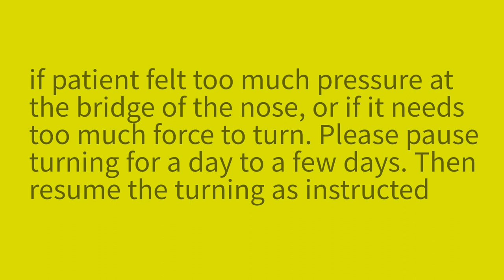How to turn MSE by Ting Orthodontics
Do you or your loved ones suffer with airway issues snoring sinus trouble or obstructive Sleep Apnea ? Dr.Ting is one of the very few elite orthodontist in the world that perform a procedure called Maxillary Skeletal Expansion (MSE). As a matter of fact he is known to be one of the most experience practitioner in the world with using the MSE appliance! Patients and Doctors from around the globe request his expertise constantly. Her is an uncut video testimonial from one of our amazing patients, who wanted to share her MSE experiences with the public. Please Enjoy.

Ting Orthodontics was established in 2005 in beautiful Rancho Santa Margarita. California
Dr. Ting has been a licensed practitioner since 1991; graduating from USC School of Dentistry and received his Postgraduate degree for Orthodontics at NYU in 2001.
Dr. Ting is an airway/functional Orthodontist. While conventional Orthodontists limit their treatment to leveling, aligning and mild bite correction, Dr. Ting treats so much more.
Dr. Ting specializes in identifying and improving airway problems, facial deviation, jaw disharmony, slanted smile lines, excessive or loss of vertical facial dimension and treatment of clenching/grinding related TMJ issues that conventional Orthodontists do not diagnose or avoid treating.
Dr Ting also provides Invisalign as a favorable alternative for kids, teen and adults.

All patients in educational videos have been asked and briefed by Dr. Ting before recording and publishing.